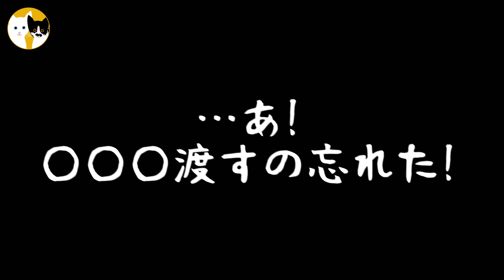【セカンドオピニオン】まさかの誤診1ヶ月後に激掻き猫がこうなりました【You can use subtitles】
今回のルルとロックは、セカンドオピニオンでまさかの誤診だとわかり、駆除剤を滴下して1ヶ月後に激掻き猫に変化がおきました。徐々に回復していく中で、弟猫ロックと一緒に元気に遊ぶようになりました
かかりつけ医のもとで兄猫ルルはアレルギー体質でマラセチアと診断された。長期の通院も覚悟していた中で、弟猫ロックの去勢手術でお世話になった病院でまさかの誤診が判明。セカンドオピニオンで診断された病名は疥癬だった。その日に駆除剤を滴下し、1ケ月後にあんなに痒がって激掻きしていた兄猫ルルが変わっていきました。
最後のおまけは、遠出からの帰宅後にまさかの出来事

YouTube上のコメントやX(旧Twitter)のリプライ、
DMなどいつも応援ありがとうございます！
コメントは1つ1つ拝見しています。ありがとうございます🙇‍♀️

※お願いですが英語表記はGoogle翻訳にて行っていますので、内容の違いがあります。また、動画のシーンは、時系列に並んでるものではありません。以前の動画を利用していることもあります。ご了承ください🙇

■ルル君のプロフィール
・男の子、白猫さん
・2019年生まれ(保護猫)
・出会いは2019年生後1ヶ月の頃、仔猫の群れの中の1仔猫でした
・保護のキッカケは2020年12月17日に獣に噛まれた後右足を見て驚き、その夜保護、翌日病院へ。そのまま家猫になりました。家猫になって2024年12月で丸4年になります
・性格は、とても大人しくお利口さん。掛かった病院の先生方から毎回『お利口さんだね』と言って貰えます。ただ、野良時代が約2年と長く、少し警戒心があり、100％甘えはまだまだです
・楽しみは、お隣のお嬢さん猫リリちゃんと壁越しの面会

■ロック君のプロフィール
・男の子、ハチワレさん
・2023年生まれ(保護猫のため不明)
・出会いは2023年生後6ヶ月の頃、岩場で見つけました
・さくら猫になってなかったので一時預かりのつもりで里親さんを募集していたけど、一緒に暮らしているうちに手放せなくなって家族として受け入れました
・性格は、とてもやんちゃだけど人慣れしていて、膝の上から肩まで登って甘えてきます
・楽しみは、ルルとのにゃんプロ
・食欲が旺盛で、ルルの分まで横取りするほど

■飼主：マダム・ムッシュ
・共に昭和生まれ
・自営業
・趣味はウォーキングと休日の昼飲み
・二人は性格が真逆
・ルルの前の先代猫はマチルダ(♂)。2018年12月11日16歳で星になりました

■【激痩せ子猫保護】急遽病院へ、かわいい子猫とお家へ帰るためにはこちら↓

😊SNSもよろしくお願いいたします。